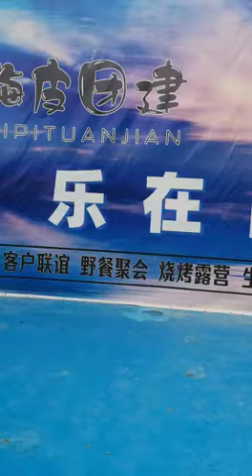Joseph Atule Junior endorses Galaxy Sports Academy